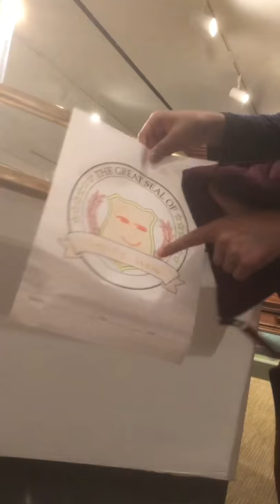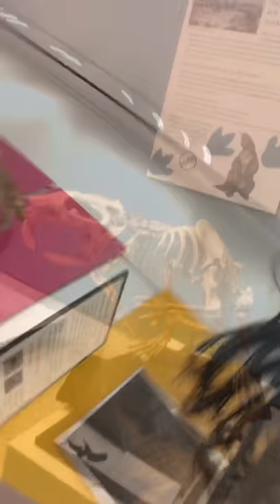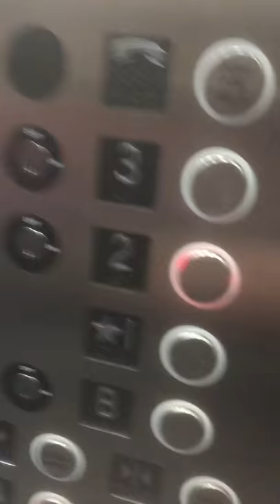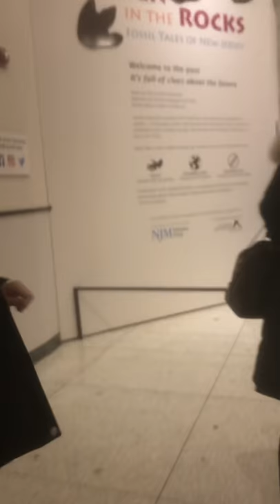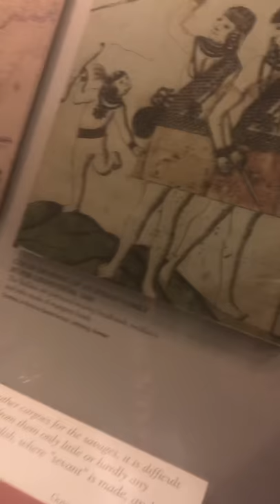Planetarium/Museum Vlog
Hi guys!
Today I was at the planetarium with my friends, and decided to make my first vlog out of it. This video contains clips of me and my friends at the planetarium/museum.

sneaky steve was here 👌🏻